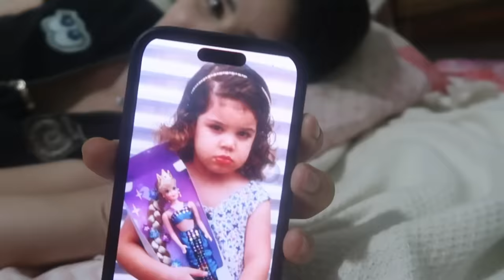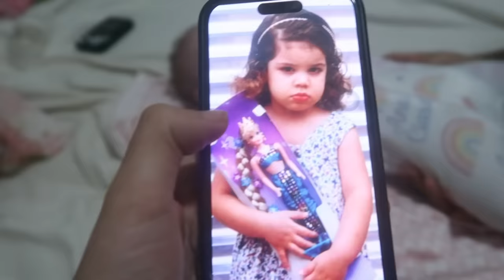DIA DIVERTIDO NO SITIO | VACA ATOLADA NO ALMOÇO | COLHEMOS MANDIOCA | CHEGOU O QUE TANTO QUERIA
MUELLER